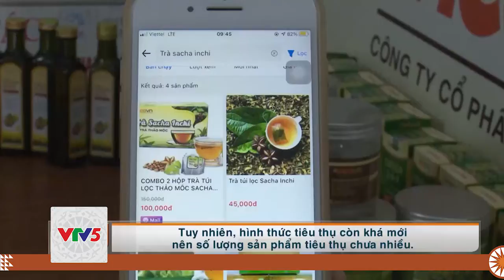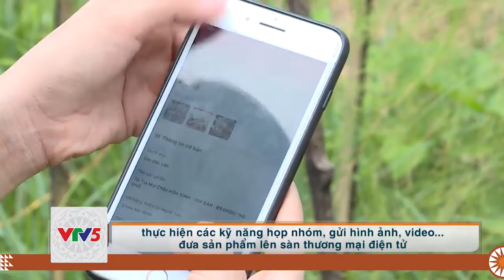[TIẾNG DAO] HÒA BÌNH: NÔNG NGHIỆP VỚI SỐ HÓA TRONG BỐI CẢNH DỊCH COVID-19 | VTV5